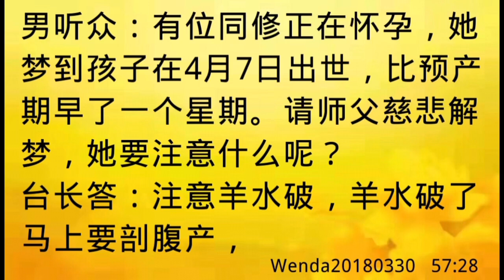卢台长开示：梦到孩子提早出生Wenda20180330 57:28